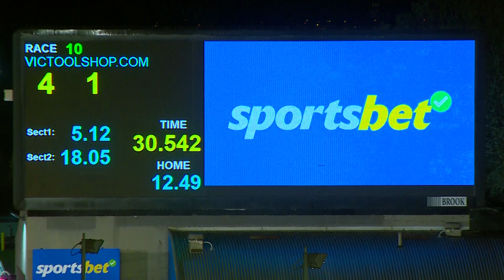MEA SAT 13 MAY 23 R10